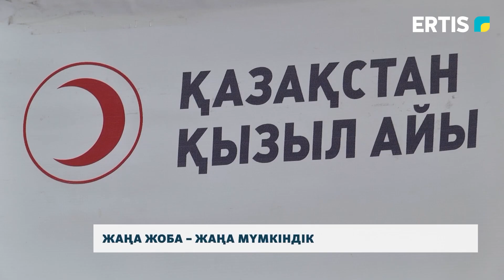Жаңа жоба – жаңа мүмкіндік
Қызыл жарты ай қоғамының Павлодар филиалында көру қабілеті нашар және зағип жандарды компьютерлік сауаттылыққа үйрету жобасы таныстырылды. Мұндай қандай мүмкіндіктер қарастырылған? Толығырақ алдағы материалда.